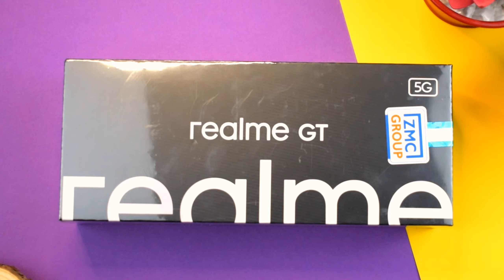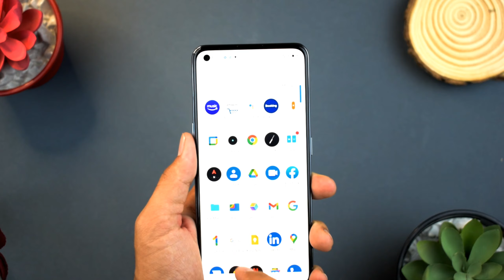ريلمي gt أفضل هاتف في 2021 || REALME GT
realme GT  realme gt  ريلمي GT  ريلمي gt ببجي || رسمياً توفر هاتف ريلمي gt بسعر 500 دولار

الهاتف متوفر عند أصدقائي مركز الجامعة سنتر في الموصل هذا حسابهم التواصل والطلب "متوفر توصيل لكل العراق "